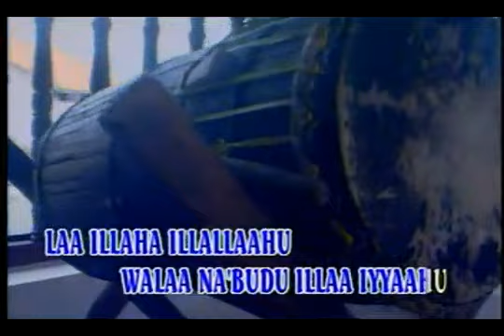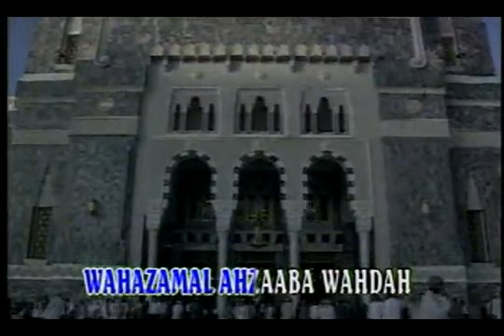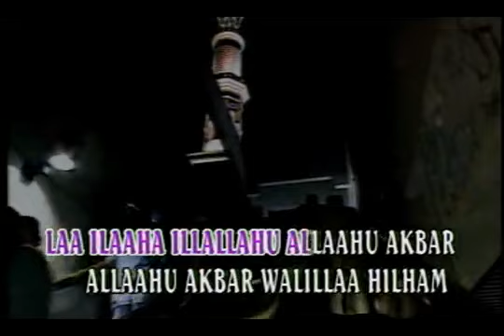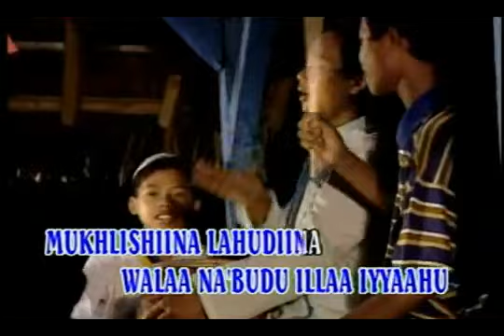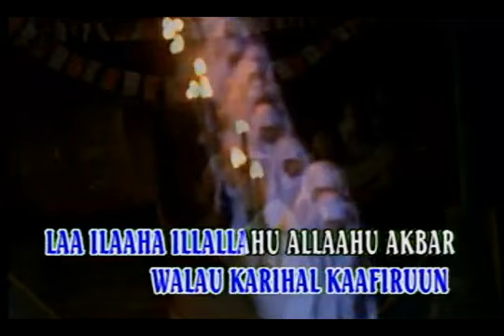TAKBIRAN DIHARI RAYA IDUL FITRI** 1432H -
SELAMAT HARI RAYA IDULFITRI1432 H MOHON MAAF LAHIR BATIN